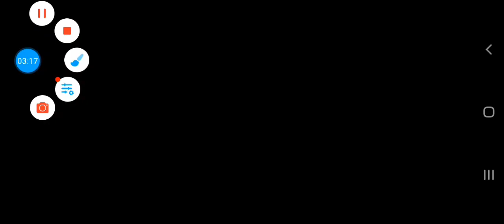Madout2 BCO: All car chases compilation (19 MINUTES)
Created from Capcut for those videos?